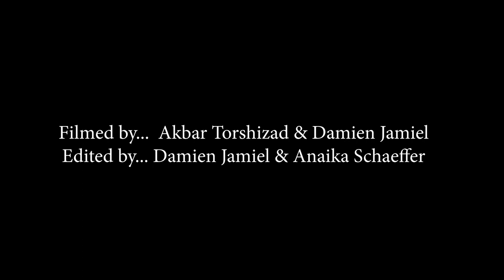Firehouse Artist in Residence Makenzie Davis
South Gallery for three months before a culminating solo exhibition in the Main Gallery with the opportunity to guest curate the accompanying South Gallery.

The Artist Occupied program at the Firehouse Art Center is intended as a professional development opportunity for emerging and experienced visual artists.Bring you work to a new creative level as you connect visitors to working artist environments and processes.

Previous resident artists include Heather Kegel, Sean Faling, Jessica Forrestal, Chris Blume, Kaitlyn Tucek, Roberta Restaino, Chelsea Gilmore, Barbara Rudlaff, Amy Hoagland, Janelle Anderson, Jono Wright, and Nancy Eastman.

SUMMER RESIDENT- 2023
JULY-AUGUST- IN STUDIO
Makenzie Davis is a multimedia artist who creates two and three dimensional work from a reciprocal painting and papermaking process that directly engages the landscape in which it is made. Her practice includes painting large scale abstracted components of the landscape in which she resides, layering her recycled handmade paper with organic elements over the compositions as a way to draw attention to aspects of the land and culture that have been built upon, layered over, forgotten, or rediscovered. Makenzie also constructs paper-based column sculptures that reflect on important landmarks of connection between earth and society, exploring the Axis Mudi of meaning for herself, the cultures she admires, and the communities she engages with.

Makenzie grew up in Lyons, CO and received her BFA from Colorado State University in 2017. While teaching and earning her MFA in Painting and Drawing from the University of Hawaii at Manoa in 2022, Makenzie was inspired first by the overlapping histories of the volcanic landscape. After spending three years in Hawaii connecting with the location through the overlaps in its geology and its local and indigenous knowledge, she came back to the Front Range with a similar intention; Honoring the many layers of land and culture of the Front Range, and becoming an active component of how Longmont’s vibrant community continues to build upon them, is how she hopes to make contact with the place she calls home.

ART CREATED THROUGH COMMUNITY: HOW YOU CAN BE A PART OF THE RESIDENCY!
Throughout the residency, Makenzie will educate herself on the cultural and geological histories and present realities of the Front Range area by making handmade paper with members of the community. Participants are asked to contribute their paper detritus (junk mail, etc) and stories (family histories, experiences in the landscape, etc) to the workshops, as both will be recontextualized into a material of cultural agency and appreciation for the ground below us. Layering this handmade paper over top of the paintings she makes in the studio will connect the visual beauty of the landscape to an awareness of its complex human history, endangered elements, and unique foliage/wildlife. While talking story with community members during papermaking workshops, the process will give birth to the final layer of the exhibition in which the fingerprints of Longmont residents are solidified in the surface texture itself. Including the community in the creation of a collaborative landscape will directly reflect the story of this place unfolding, from various contexts, perspectives, and collective histories. Makenzie’s goal is to connect stories across individuals and communities, geology and mythology, past histories and present moments to rediscover Longmont through the Firehouse Art Center’s creative, collaborative environment.

JULY 8- PAPER MAKING WORKSHOP- DROP IN DURING SUMMER ON THE STREETS FROM 4PM-8PM

JULY 15- PAPER MAKING WORKSHOP- Papermaking Workshop with Makenzie Davis Tickets, Sat, Jul 15, 2023 at 5:00 PM | Eventbrite

AUGUST 12- PAPER MAKING WORKSHOP- DROP IN DURING SUMMER ON THE STREETS FROM 4PM-8PM

AUGUST 19- 5PM-7PM- PAPERMAKING WORKSHOP- Papermaking Workshop with Makenzie Davis Tickets, Sat, Aug 19, 2023 at 5:00 PM | Eventbrite

SEPTEMBER 8- VIP EXHIBIT OPENING FOR LONGMONT ARTS WEEK- 6PM-7PM

SEPTEMBER 8- PUBLIC EXHIBIT OPENING- 7PM-9PM

(Film credit: Longmont Public Media)